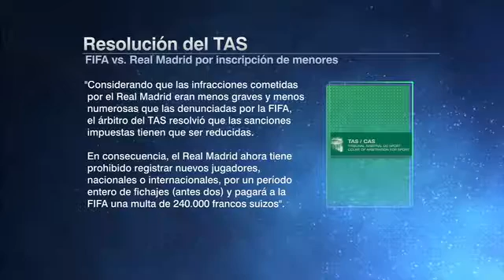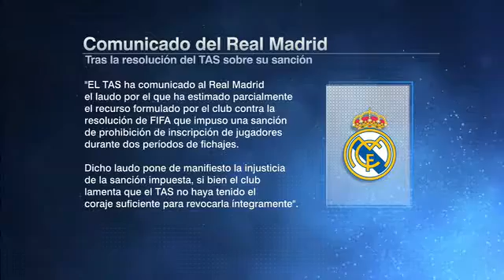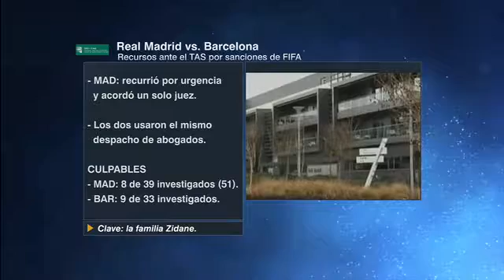FDJ - El Real Madrid tuvo una justa resolución...